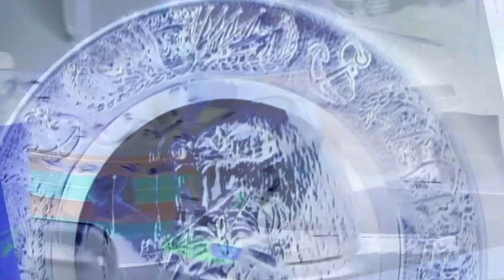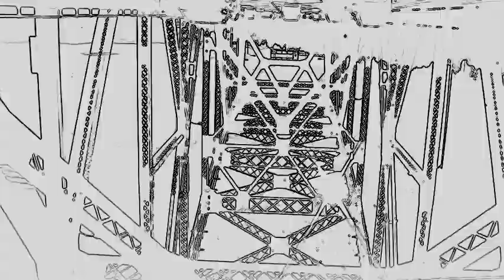Echolocation by Echolocation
Echolocation is an instrumental trio from Oakland, California.